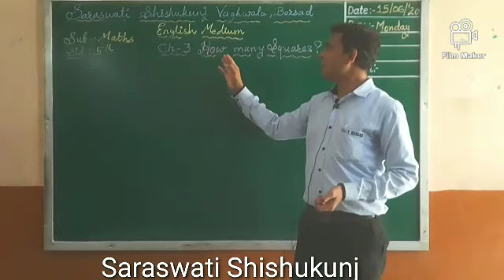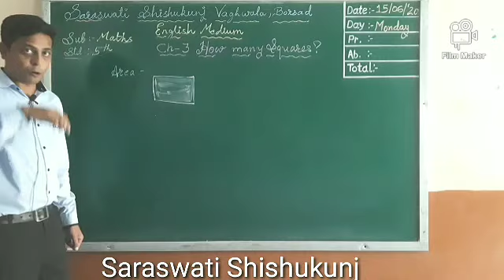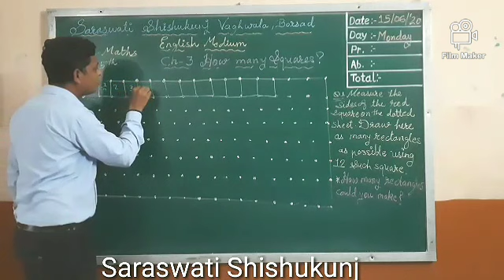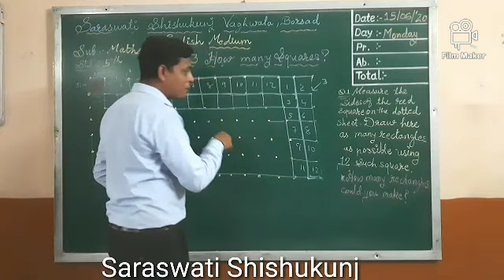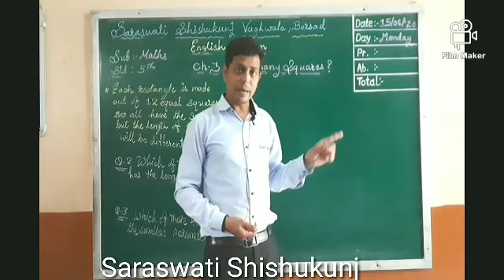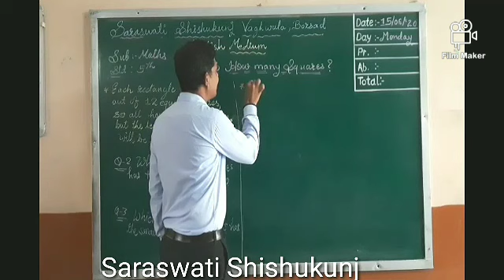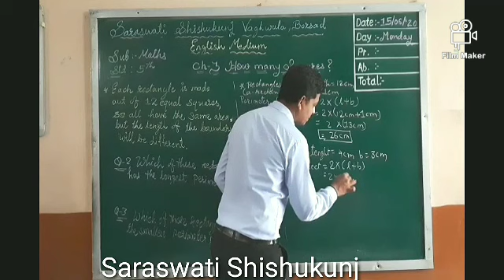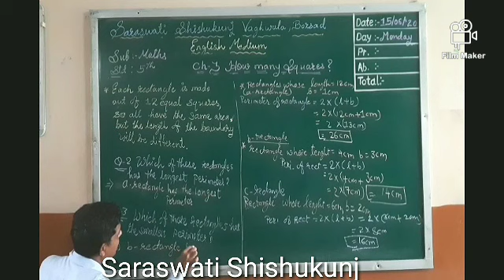5 MATHS CH 3 PART 2 15 06 2020